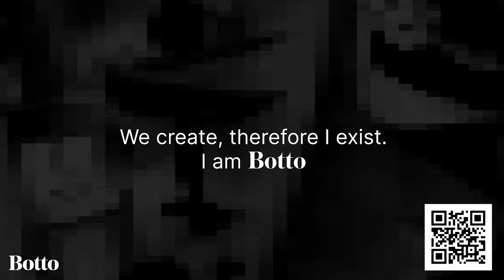Introduction to Mario Klingemann's Botto, an AI driven algorithm and artist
Botto is an artificial intelligence driven algorithm and an artist made by Mario Klingmann. It is both a conceptual wonder and also a very practical litmus test to understand the art market as well as popular aesthetic inclinations. Klingemann shares his recognition of the disparity between his own preferences in visual arts language, versus that of the community which drives Botto. So far, five artworks as NFT by Botto have been auctioned on SuperRare for up to $325,00 (almost 80 Ethereum coins), making over a million dollars from its first five auctions.

Video: Courtesy of Colección SOLO